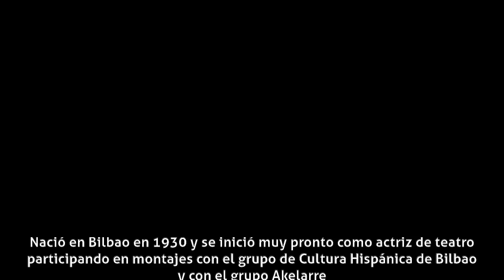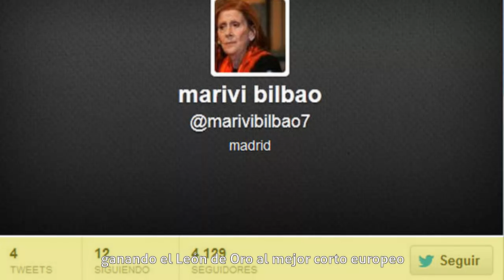Mariví Bilbao - Carrera